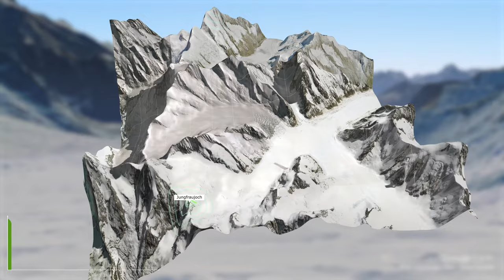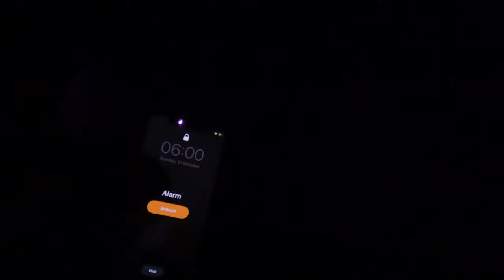Top of Europe to Finstaraarhorn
After doing several hikes at altitude last summer, up to 3,000 meters, we decided to tackle something bigger. We chose Finsteraarhorn in the Bernese Alps, a place we are getting to know well, we have climbed several peaks around Grindenwald such as: Wetterhorn, Eiger, Dosen and others.

This was a good opportunity to discover the highest railway in Europe which leads to Jungfraujoch - Top of Europe, the latter located between two famous summits of the Swiss Alps: Jungfrau and Mönch, then to descend by the longest glacier in Europe: the Aletsch Glacier.

According to the weather forecast, our glacier hike should have taken place in good conditions, but as everyone knows, the mountains are unpredictable.
To discover our adventure and all its twists and turns, please feel free to watch the video. Three days in extreme conditions, more than 30 kilometres of walking on the largest glaciers in Europe.

Please, comment to give us your feedback or ask any questions regarding the video.